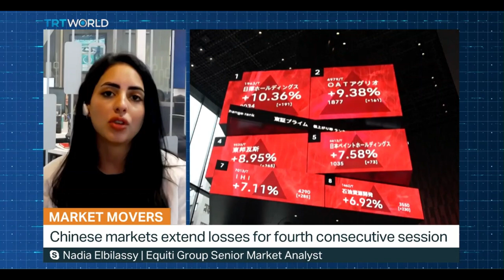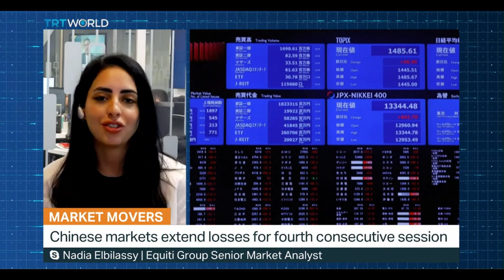The Yens performance amid Bank of Japan rate hike speculation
At the open, what should we expect for Japanese stocks and the yen's performance! and why is Japan's economy so different?